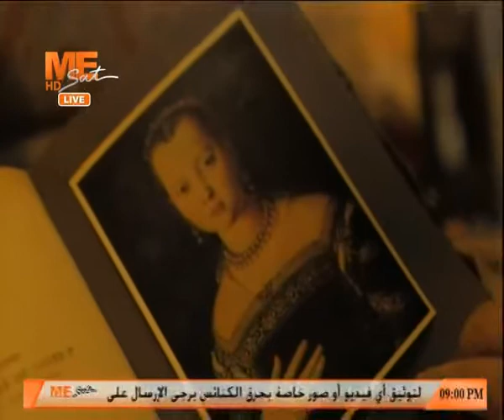مساء الخير - حلقة الأثنين 10 فبراير 2020 .. الجزء الأول